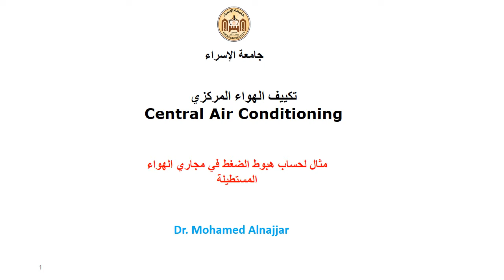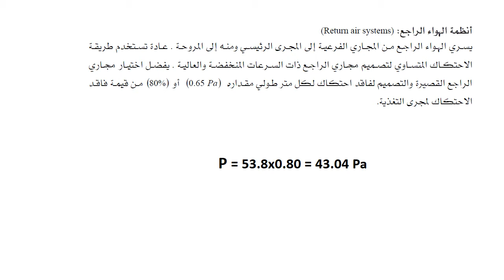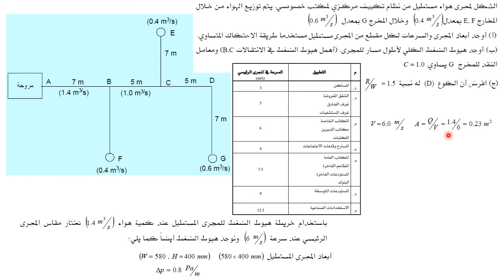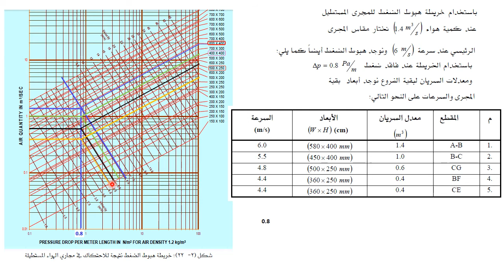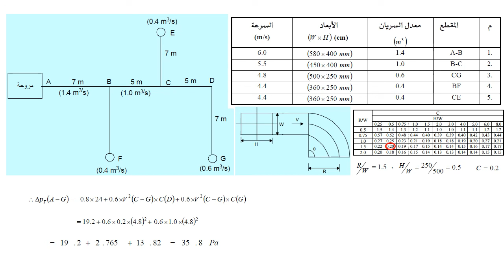مثال لحساب أحمال مجاري الهواء المستطيلة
د.محمد النجار
كلية الهندسة وتكنولوجيا المعلومات